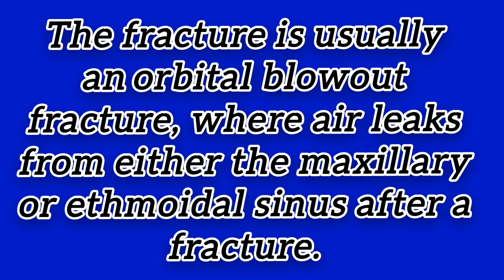Black eye brow sign - Blowout fracture - Radiology